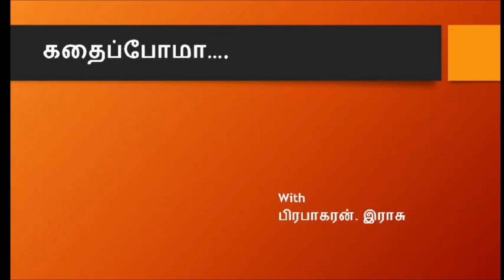நகைச்சுவை குட்டிக்கதை -1 , மூன்று காலூன்றி மூவிரண்டு போகையிலே , Tamil Funny Story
மூன்று காலூன்றி மூவிரண்டு போகையிலே , நகைச்சுவை குட்டிக்கதை
Tamil Funny Story